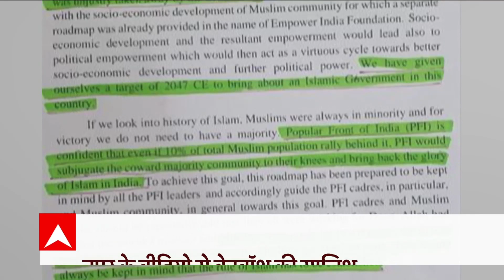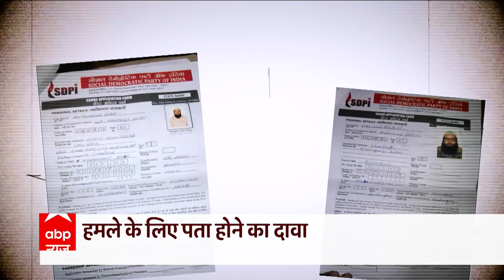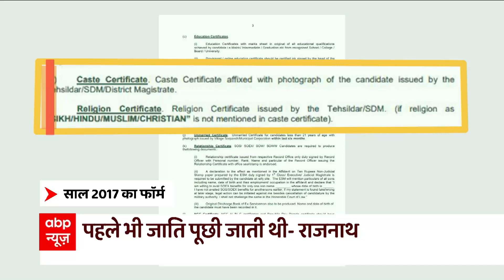Haryana में खनन माफियाओं का खौफ, नूहं में DSP पर चढ़ाया डंपर | Nuh DSP Case | Punchnama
डीएसपी हत्याकांड में पहली गिरफ्तारी हुई है... पुलिस ने मुठभेड़ के बाद डीएसपी हत्याकांड के एक आरोपी को पकड़ा है.. इक्कर नाम के एक बदमाश को पैर में गोली लगने के बाद पकड़ा गया.. नूंह में खनन माफियाओं पर डीएसपी की हत्या का आरोप है.